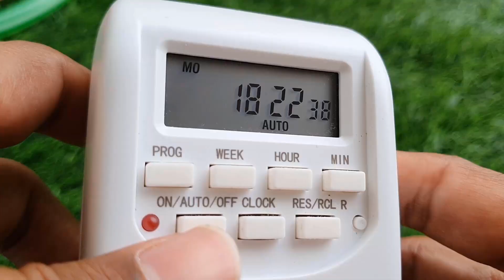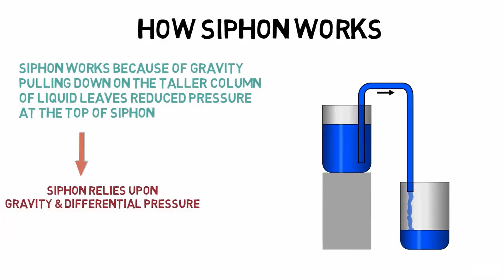How to Water Plants While on Vacation | पौधो को ऑटोमेटिकली पानी दे | Best Self Watering System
This video shows automatic watering system for your household plants. When you are going for vacation, the biggest problem is who will water the plants. Let see the easiest way to setup the watering system at home within your budget.

Product Links:
Use tagged product or to purchase from Amazon use following links.
1. 18 W Water Pump (ELOVE 18 Watt Submersible Water Pump - 180V-230V):

2. Timer (Blackt Electrotech 230V 24x7 Energy Saving Socket Type Digital Programmable Plastic Electronic Timer):

I have tried different methods such as using wet cotton strips, keeping excessive water below the pot or giving the keys to someone, so that he/she can water the plants (Not good option).

So finally I decided to find the reliable solution.
First idea came to my mind was using solenoid valve, to control the tap water. But many household/flats do not have tap in their balcony, hence this option was eliminated.

Everyone can store the water, so i decided to use water pump to lift the water from the storage and timer to automate the water system.

I personally used this system for complete week, with alternate day watering program and it worked like charm.
You can scale this system for complete month as well, just you need to take bigger storage.